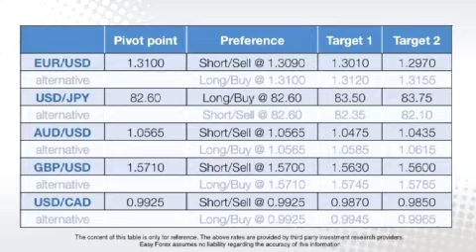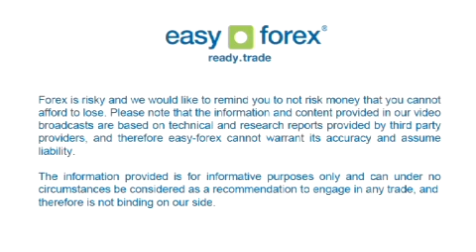Easy Forex Daily Trading Video - March 14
Easy Forex - Euro on a slippery slope